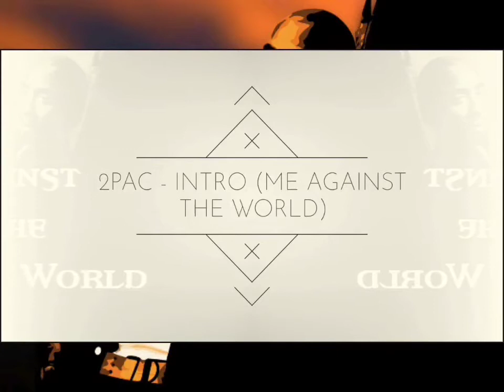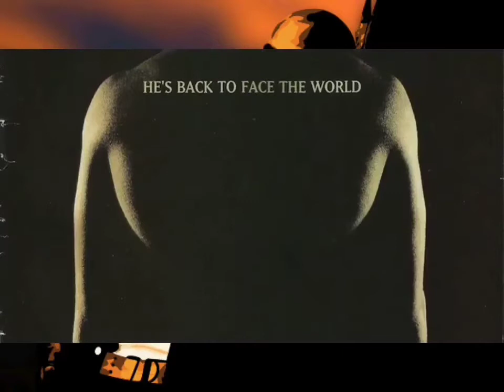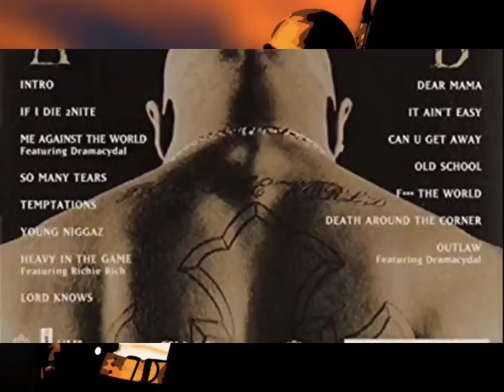2Pac - Intro (MATW Instrumental)(High Quality Remastered)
[Male Reporter]
At 12:25 AM Wednesday, 2Pac was on his way into a time square building to record at an eight-floor studio with another rapper. But in the lobby, Shakur was shot several times, including two graze wounds to the head. 2Pac's lawyers said the attack appeared to be a setup

[Female Reporter]
Against doctors orders, 2Pac Shakur checked himself out of the hospital less than 24 hours after being shot 5 times on the way into a Manhattan recording studio

[Male Reporter]
2Pac Shakur secures one clean legal victory this year, as he's dismissed of assault charges brought against him when he allegedly shot at two off-duty Atlantic cops on Halloween last year. The case was dismissed due to insufficient evidence

[Male Reporter]
More controvery surrounding 2Pac Shakur ...

[Female Reporter]
Meanwhile, in 2Pac news, at about 6:45 tonight, Shakur may have lowered his own chances of surviving the attack by checking himself out of the hospital that probably saved his life

[Male Reporter]
2Pac Shakur checked into the Metropolitan Hospital yesterday under an assumed name. His lawyers said that he had connections, but wouldn't say what kind, that could provide top notch security for the injured rap star

[Female Reporter]
Shakur underwent surgery today ...

[Male Reporter]
The shooting of 2Pac Shakur here in New York City once again underscores the violence that has surrounded this man since he shot to superstardom in the world of music and entertainment

This track serves as the intro to 2Pac’s 1995 third studio album Me Against the World. The intro-track consists of news reports regarding Shakur’s legal victory following a 1994 assault charge, and the track further details the infamous Quad Studios shooting, where 2Pac was shot several times, and the events that followed.
The intro adds a nice extra touch to the album since ‘Pac refers to these stories on several songs.

Produced By: Tony Pizarro
Written By: 2Pac
Release Date: March 14, 1995
Mixed At: Enterprise Studios, Burbank, CA
Additional Vocals: Jill Rose, Debbie Hambrick, Jay Jensen, Dan O'Leary & Sara Diamond
Guitar: Darrell Crooks
Engineer: Tony Pizarro
Mastering Engineer: Brian Gardner
Label: Interscope Records, Out Da Gutta Records & Atlantic Records
Recorded At: Enterprise Studios (Burbank, CA)